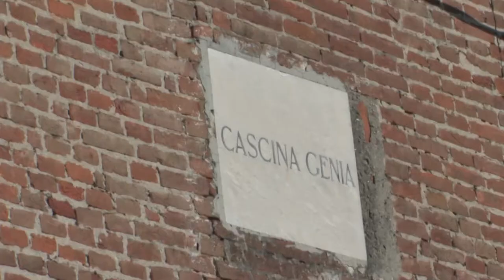L'Agricoltura Cremasca - Do spane da taré (docu parte 2)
Le Cascine, le Ville padronali e le Strade pittoresche raccontate da Chico Coti Zelati.
Regia e montaggio: G.Pavesi
Alcuni diritti riservati